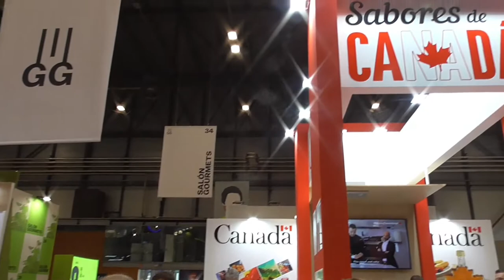SHOWCOOKING DE LA CHEF CHARO VAL EN EL SALÓN GOURMETS 2021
Hola amigos bienvenidos a "La cocina de España". En este video lo que vamos a ver es mi paso por el salón gourmets de Madrid en los pabellones de IFEMA. Lo primero que vamos a ver en el video es a la presidenta de la Comunidad de Madrid, Isabel Díaz Ayuso y Begoña Villacis, inaugurando el salón gourmets.
 A continuación vamos a ver el showcooking que hizo la Chef Charo Val con  ostras en el stand de Ostras Daniel Sorlut.
Después tenemos otro showcooking del chef Carlos Pérez del restaurante LATXASKA ETXEA en el stand de Madrid con productos de la empresa vinos y aceites laguna.
Luego pasamos por el stand del grupo norteños para ver sus espectaculares carnes, también pasamos por el stand de Huelva tome un buen vino y un buen jamón.
También estuve en el stand de Almería que fue presentado como nuevo embajador de Almería a Bertín Osborne junto con David Bisbal.